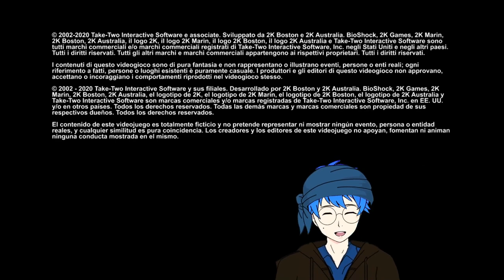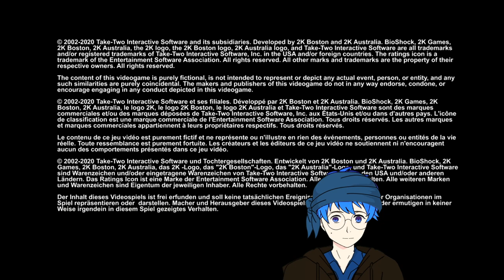Vtuber Struggles to make Art with Sander Cohan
Aloney race his way toward Andrew Ryan but Sander Cohan makes things difficult and so do the crashes!